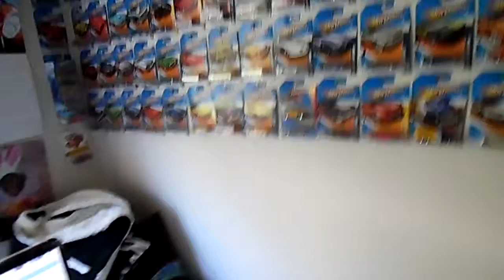Brian Bob Chapmans Hot Wheels walk around